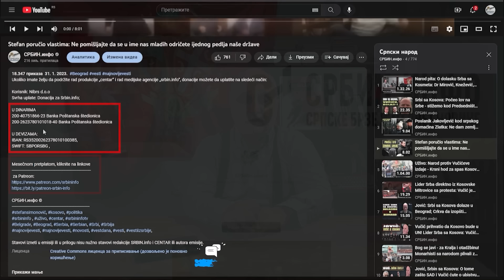Opasan projekat u Srbiji: Sa kopanjem litijuma menjaju i srpsku porodicu | Jelena Pavlović i drugi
U DINARIMA
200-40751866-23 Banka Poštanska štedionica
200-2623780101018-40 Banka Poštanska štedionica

U DEVIZAMA:
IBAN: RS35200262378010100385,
SWIFT: SBPORSBG ,